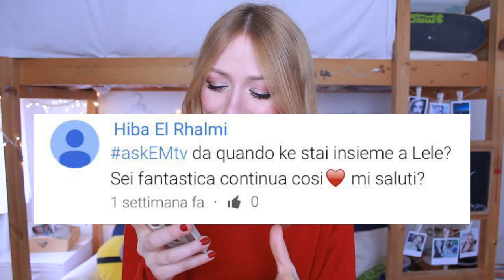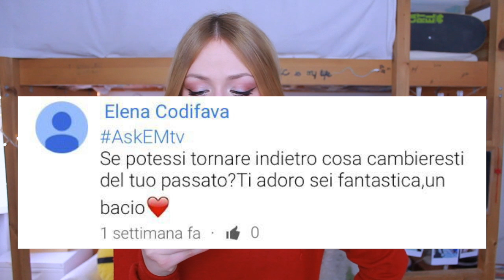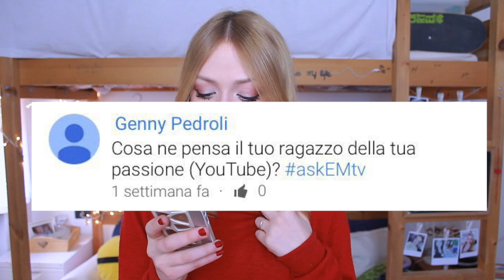DICIOTTESIMO COMPLEANNO?!?! | ASK ME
Emma ♡

Se avete delle domande da farmi, potete scrivermele in un commento o inviarmele sui miei social con l'hashtag askEMtv... Potrei rispondere in un video ♡

Se hai letto fino a qui, lascia un commento con la parola "DICIOTTESIMO"... sarà il nostro piccolo segreto  ;)